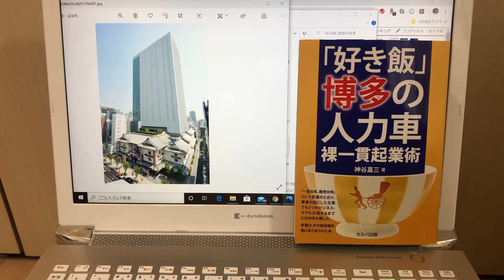【拙著朗読54】20200430「好き飯」博多の人力車 裸一貫起業術 神谷嘉三 安定した商売に必要なリピーター＝お得意様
一見観光客 ホテル 結婚式場 レストラン プロデュース会社 プランナー 美容師 MC ニュースレター ブライダル 飲食ネタ